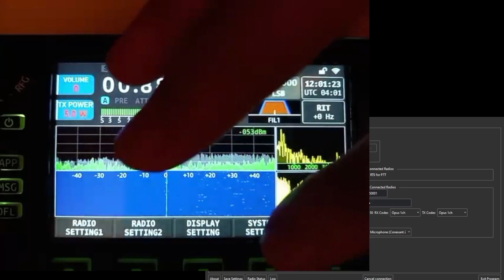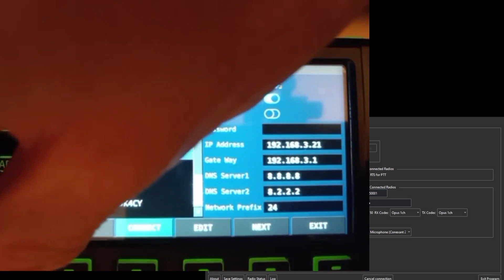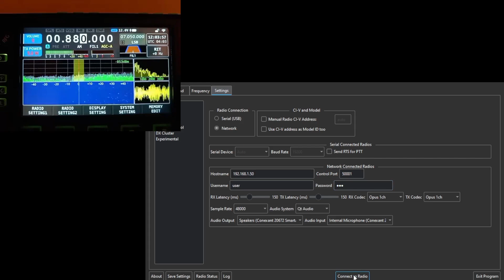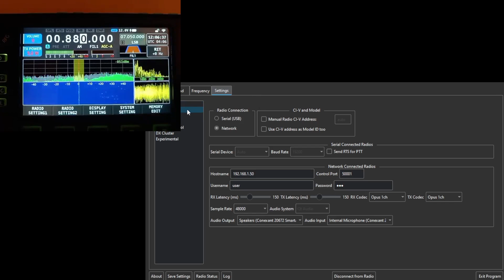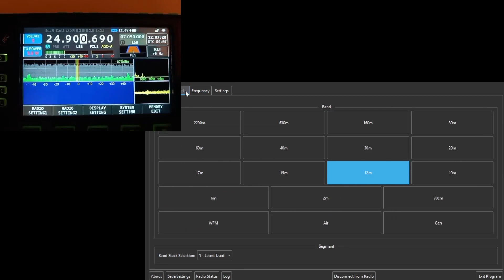[X6100] New X6100 firmware 1.1.7 #2/2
I didn't have a good outdoor antenna connected so AM radio receptions only.

According to Facebook posters, this FW breaks the USB CAT control feature in wsjt-x. If it's important for you, do not upgrade. - I confirm USB CAT for WSJT-X  is broken.

My verdict - Stay away from this firmware.
Reasons:
1. USB CAT control is broken
2. WFServer is not stable
3. Existing bugs are not fixed, which is more important than bringing up unfinished new functions